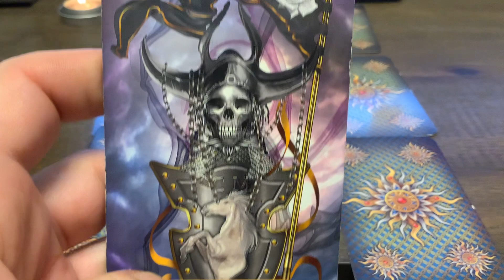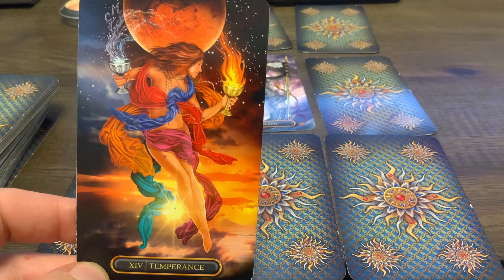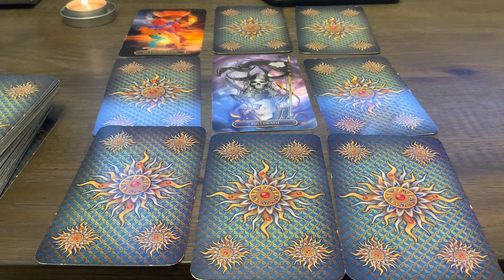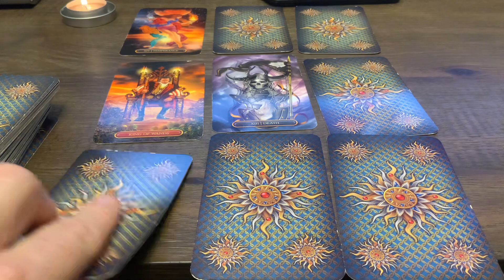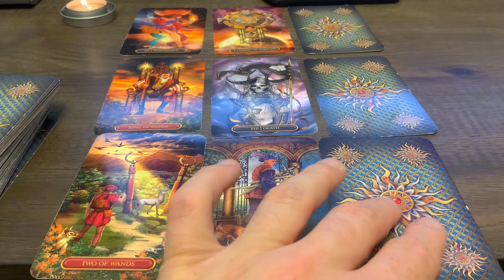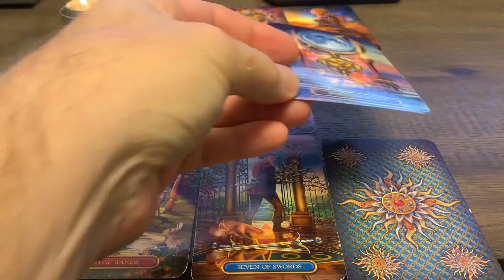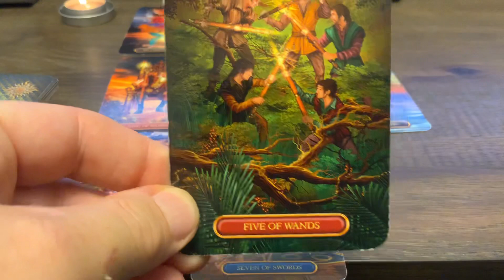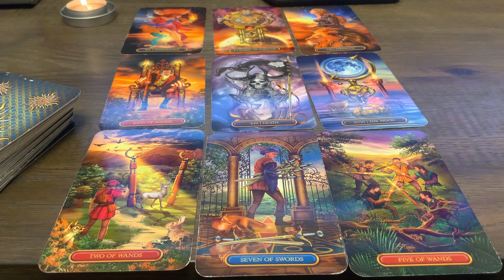♎️Mérleg Szeptember 💰Pénz Karrier Anyagi Tarot Jóslás Nagy szerencsés változás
00:00 Bevezeto
00:40 Joslas